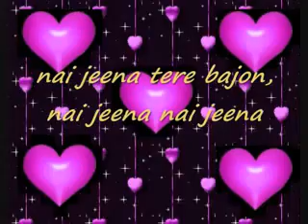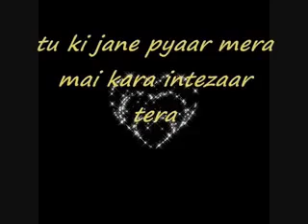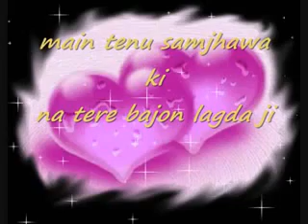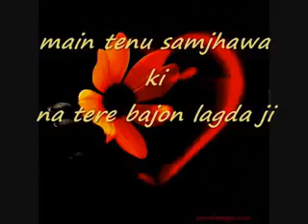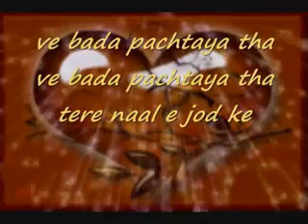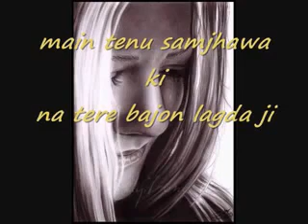Main Tenu Samjhawan Ki With Lyrics BY Haris soomro.flv